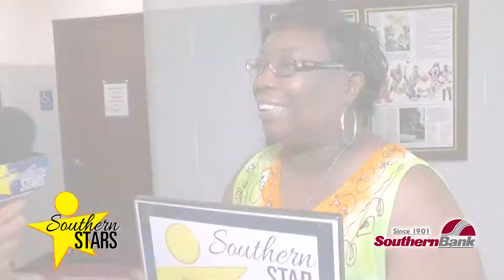Cassidy Canady of Kinston is a Southern Star